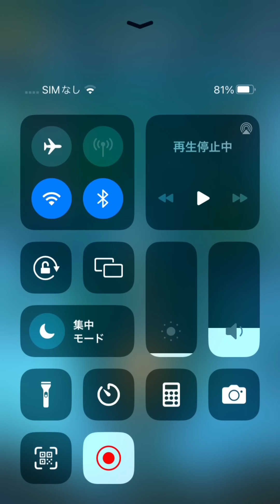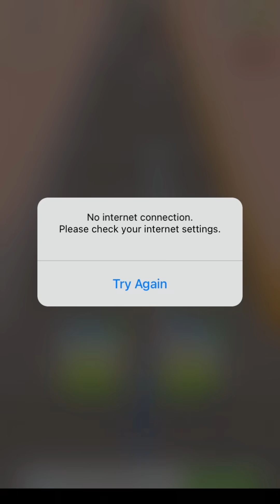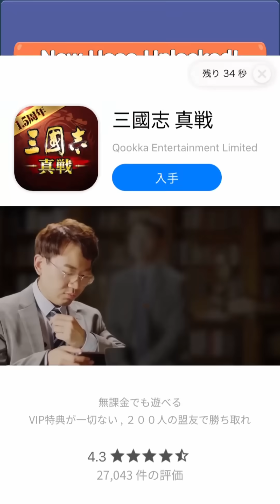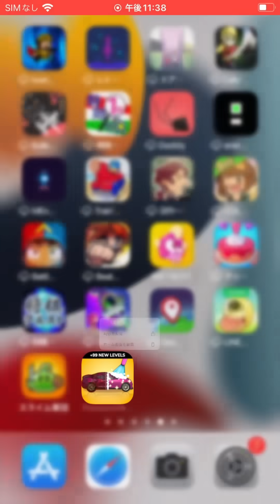マジでとことんやってみた。【Pressure Washing Run】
左右のゲートの不正解ばっかりくぐるクソ広告のゲームを
納得がいくところまでやり込んでみました。

皆様の快適なスマホゲームライフの参考になれば幸いです。